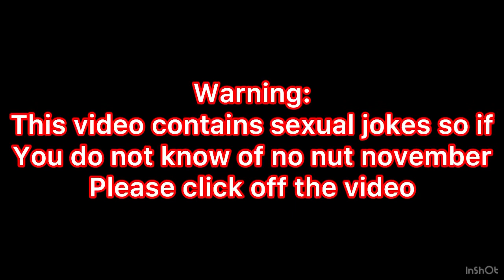Types of people during nnn (not my first, last or only edited video)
Fun fact this edit took up 69 mb of storage… nice

So anyways I wanted to make another video similar to my first which I genuinely thought would be my last but I enjoyed making them so much I continued. So here is what I would probably call a “sequel”